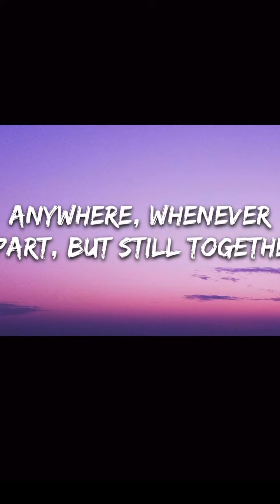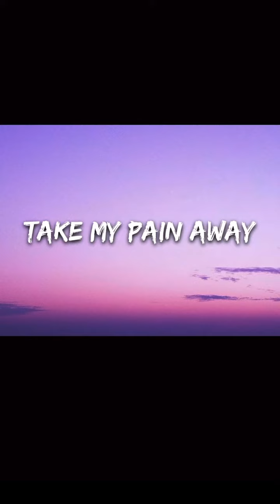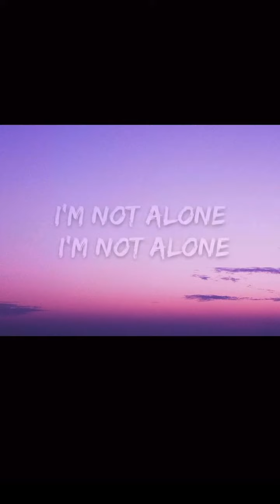Alan Walker -Alone (Lyrics)